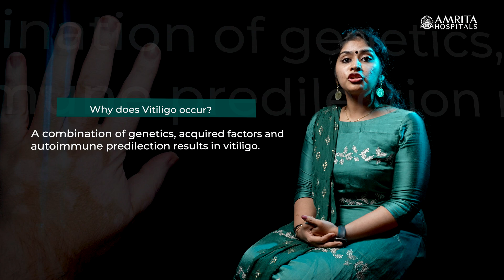What is Vitiligo? -Amrita Hospitals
Vitiligo is a disorder that causes patches of skin to lose color. Anyone can get vitiligo at any age. Dr. Soumya Jagadeesan, Associate Professor, Department of Dermatology, Amrita Hospital, Kochi talks about treatment options available for vitiligo.

The cause of vitiligo is unknown, but a combination of genetically acquired factors and autoimmune predilection results in vitiligo. Effective treatment options are available for vitiligo such as medical, surgical and phototherapies.